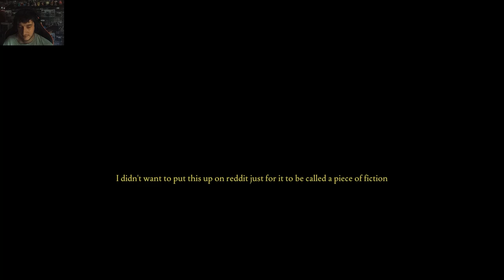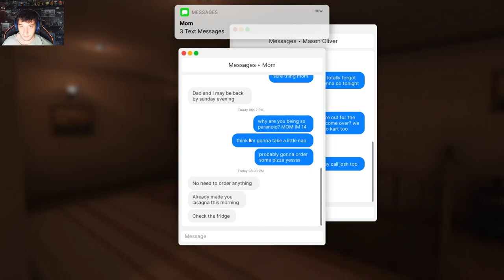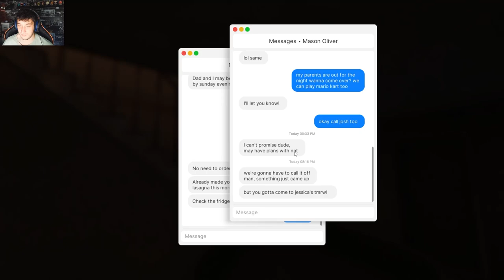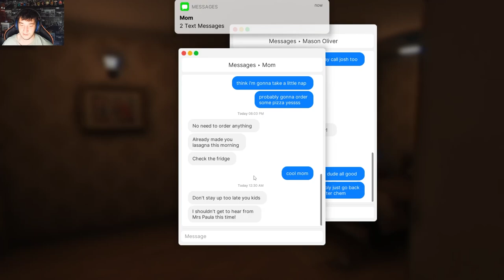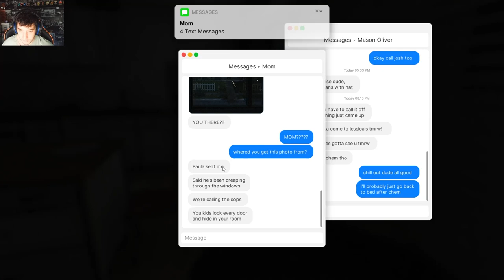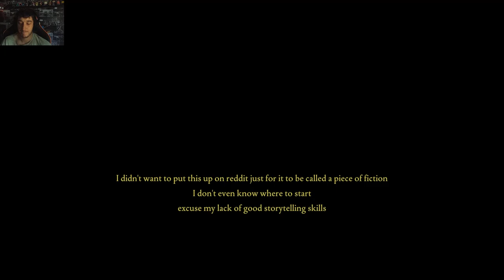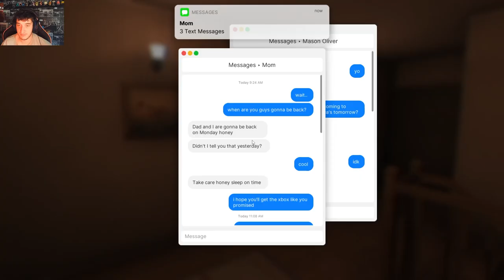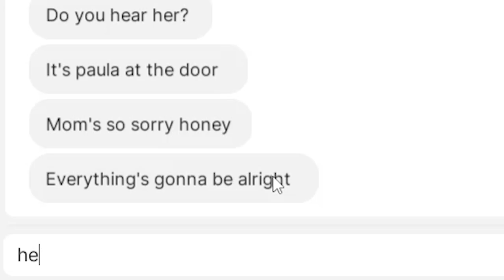This Is Scariest Home Invasion Game EVER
Fears To Fathom - Alone is apsolutly terrifying based around a true home invasion event